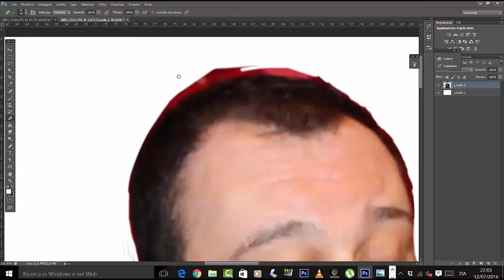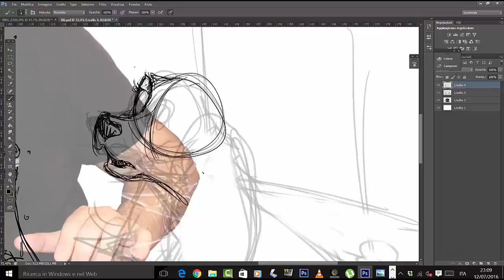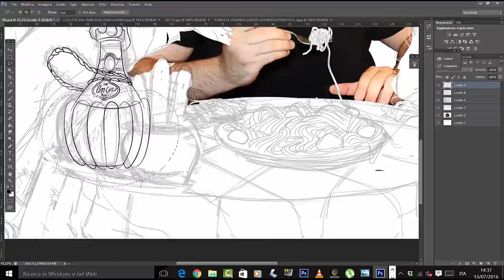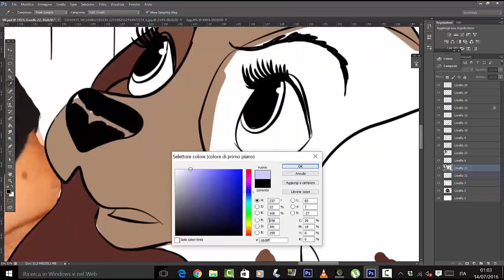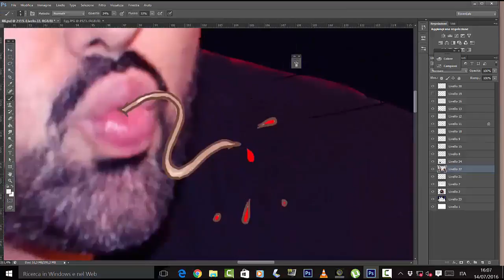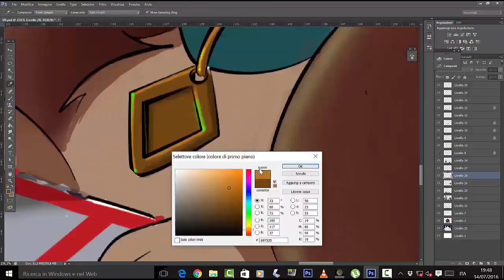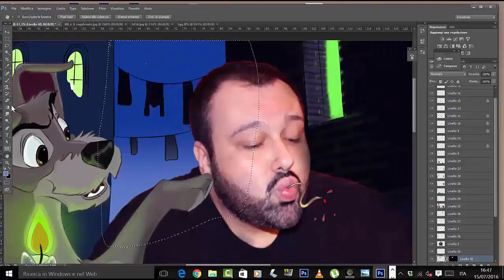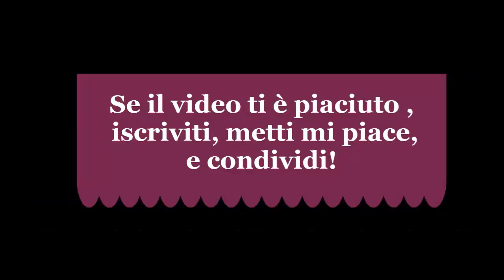Gli spaghetti di lilli e il vagabondo!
Fotomontaggio con i personaggi disney di lilli e il vagabondo.